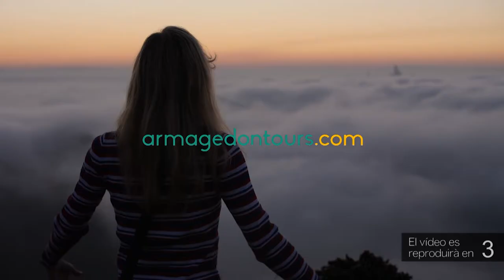L’Amposta s’emporta el partit de rivalitat contra La Sénia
El Futbol Sala Amposta va guanyar l’Associació Esportiva La Sénia 4-7 en el derbi comarcal de la Lliga de Divisió d’Honor Catalana. Els seniencs es troben en un mal moment i encadenen cinc jornades sense conèixer la victòria. En aquest encontre, els locals mai es van trobar còmodes i van anar a remolc durant el matx, tot i avançar-se en el marcador.

Per la seua part, aquesta jornada, el Futsal Tortosa va guanyar l’Alcoletge 4-5. Ara mateix, La Sénia és onzena amb 15 punts, i l’Amposta i el Tortosa són dotzè i tretzè, respectivament, amb 13 punts. Els tres equips ebrencs seguiran lluitant les properes setmanes per sortir de la zona baixa de la taula classificatòria.